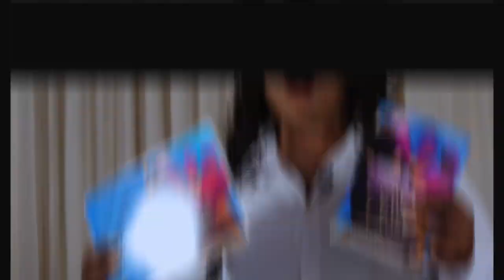STAY SOBER || THE ANOINTING COMES WITH RESPONSIBILITIES || BE RESPONSIBLE || BE PRO-ACTIVE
- Daily Inspiration, Motivation & Empowerment